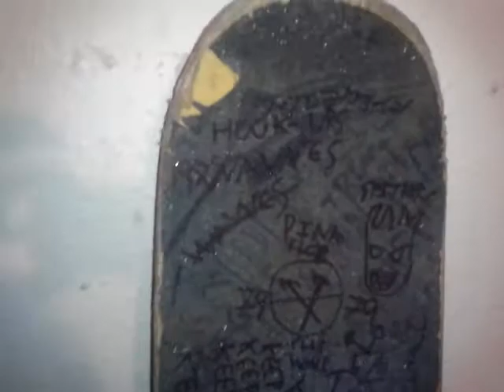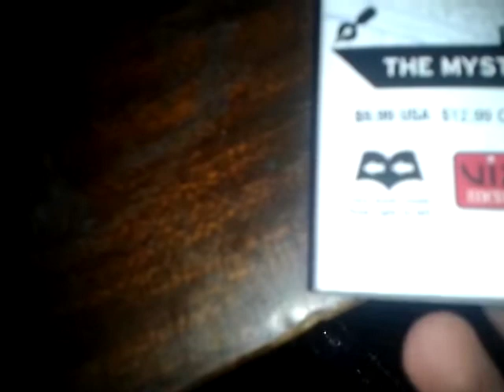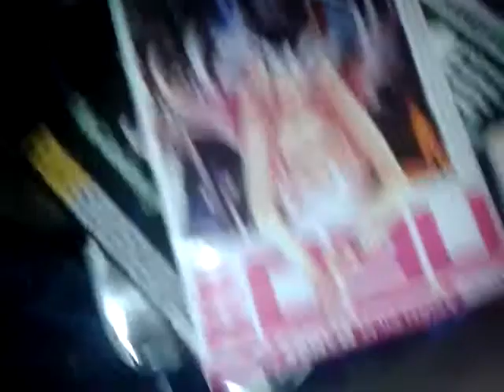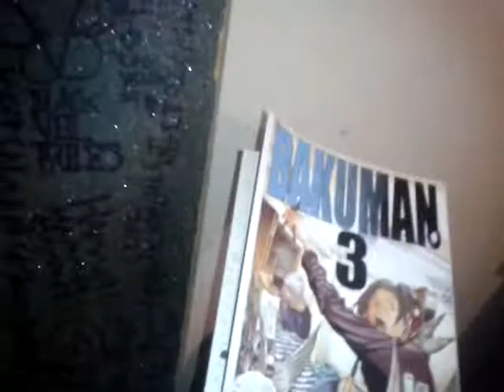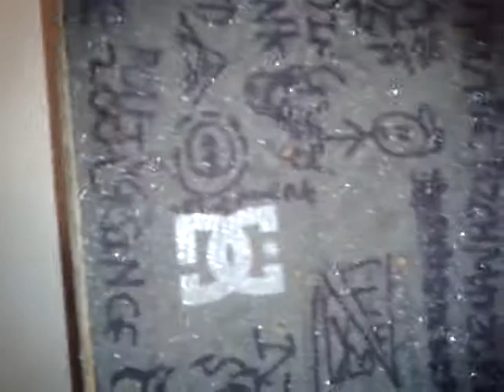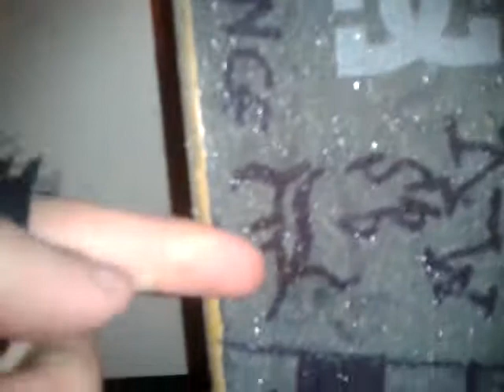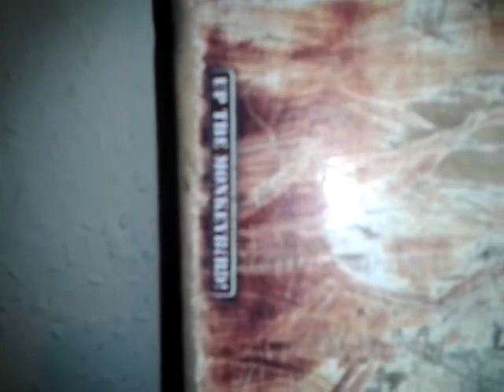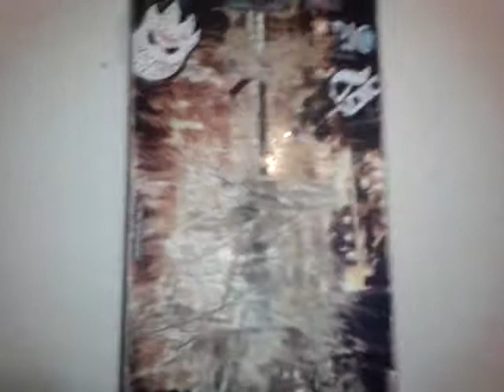My Current Skateboard Set Up December 2013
I have skated this set up since August the deck I had before which is where most of the trucks and wheels came from was a Enuff Skateboard Primitive Series you can see me use it in my Skateboarding/Fingerboarding Montage the  Shorty's hardware and  Independent bushings bought separately